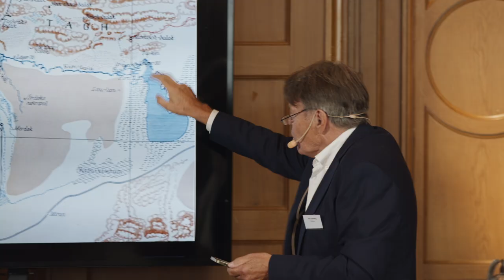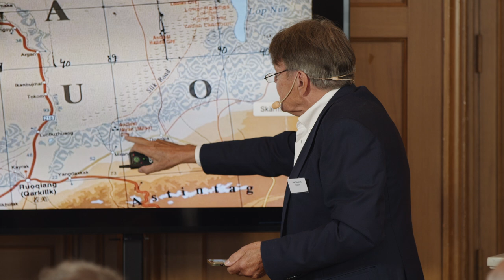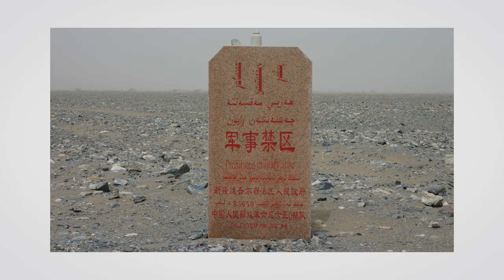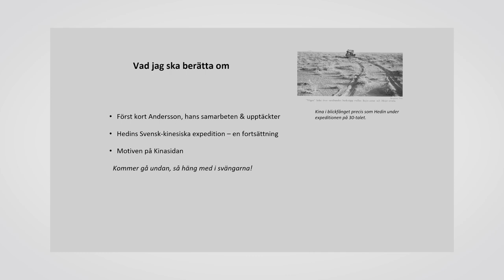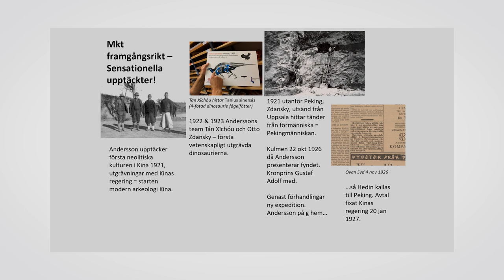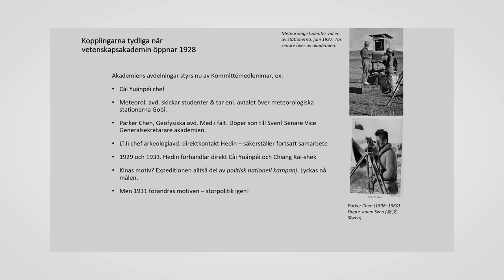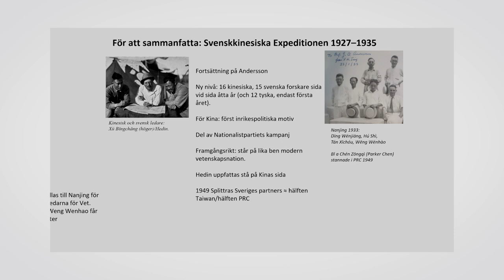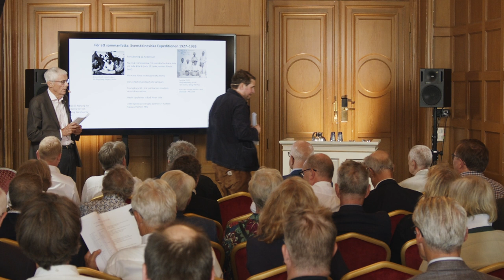Sven Hedin och hans tid – Del 2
För ett drygt sekel sedan var äventyraren och upptäckaren Sven Hedin sin tids mest kände svensk i världen, en hyllad kulturprofil och storsäljande författare. Hans böcker om äventyrliga upptäcktsfärder i Centralasiens berg och öknar lästes över hela världen. En av hans beundrare var den österrikiske
ynglingen Adolf Hitler, vilket spelat en avgörande roll för Hedins eftermäle.
Vi kommer under detta seminarium att behandla hans livsverk som upptäckare,
författare och politisk aktör mot bakgrund av den historiska kontext han verkade i. Vi kommer också att uppehålla oss vid vad som drev honom, samt hans relation till Tyskland och Hitler, och dess eventuella betydelse för den svenska regeringens
hållning under andra världskriget.

0:00